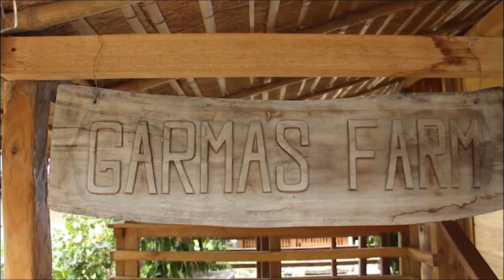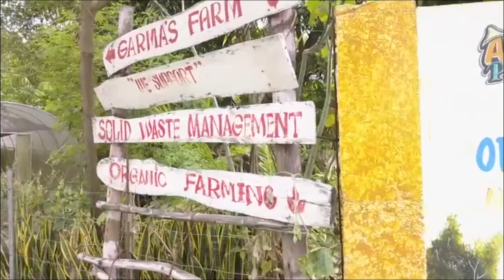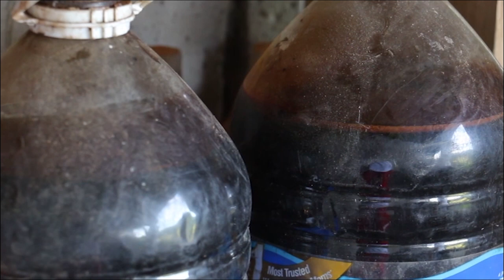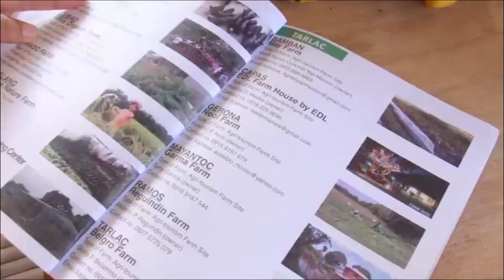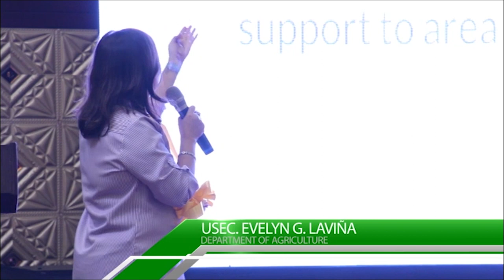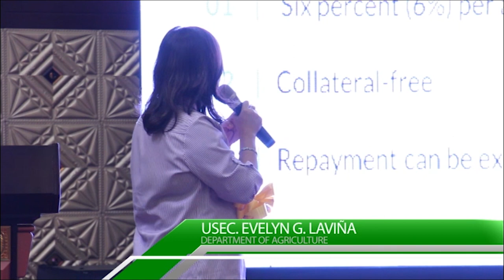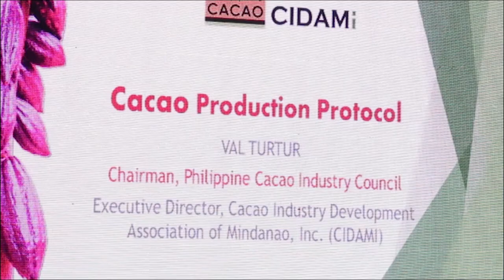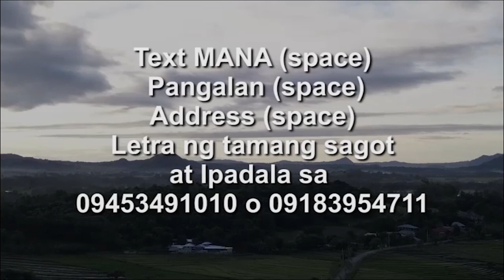MANa: Garma's Farm | Episode 16 Season 2